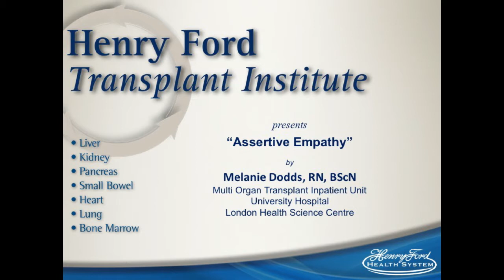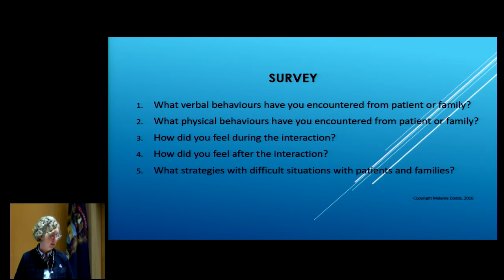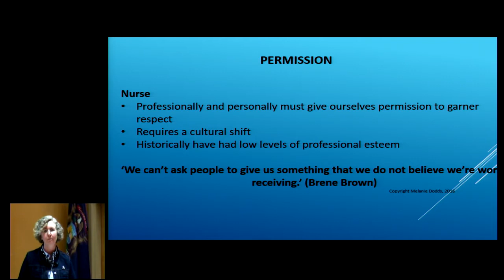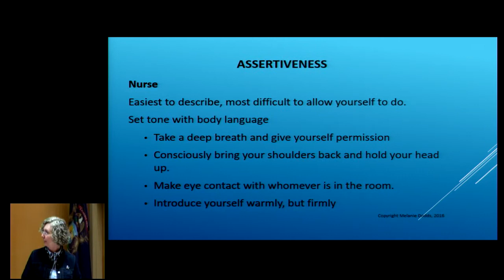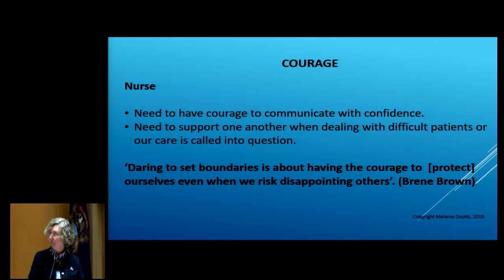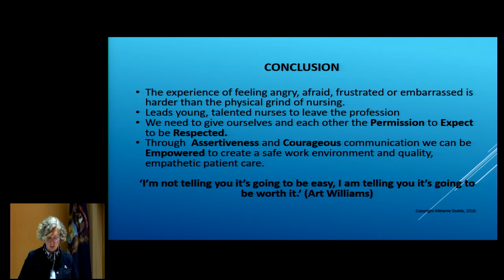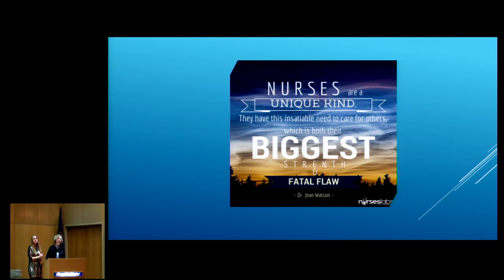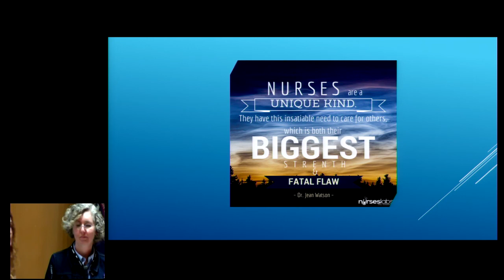Assertive Empathy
May 2017: Assertive Empathy
Presented by Melanie Dodd, RN

The Henry Ford Transplant Institute is hosting a series of monthly educational lectures throughout the year. Henry Ford Transplant Institute physicians and surgeons as well as visiting professors will present a collection of transplant related groundbreaking topics you won't find anywhere else.

Learn more about the Henry Ford Transplant Institute and find out about upcoming, live lectures and talks